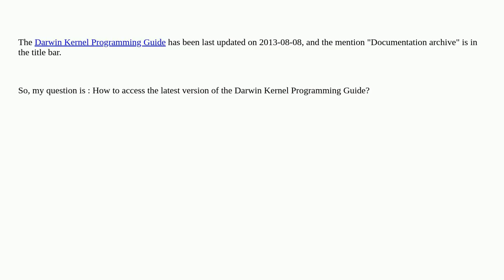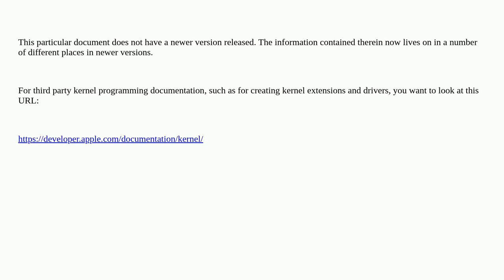Apple: How to access the latest version of the Darwin Kernel Programming Guide?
How to access the latest version of the Darwin Kernel Programming Guide?

A special thanks goes out to the community

  documentation kernel